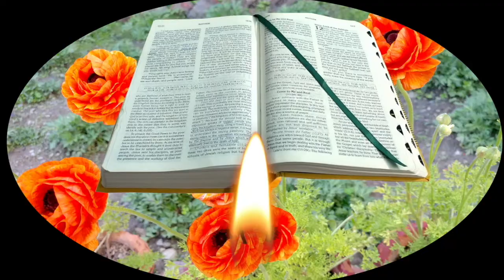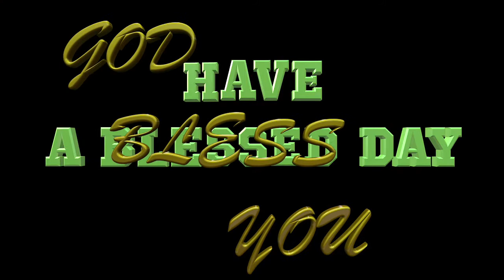Have You Ever Heard of It ?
Jesus preaching in Nazareth gained a good reputation but the Jews did not accept him due to their ideology.